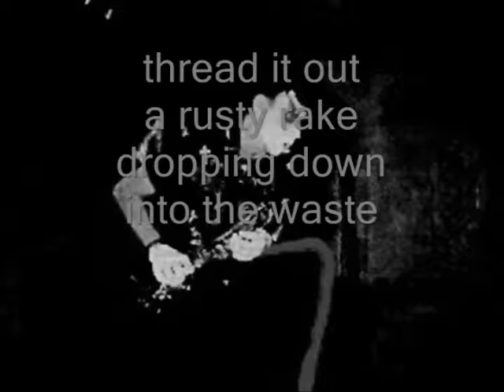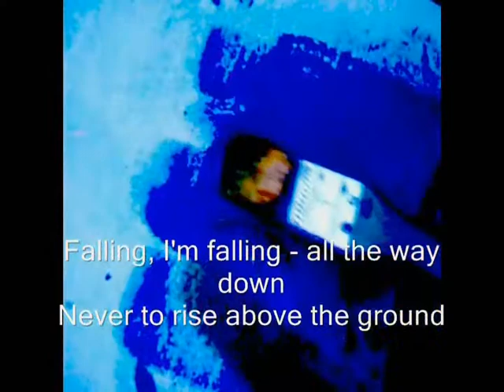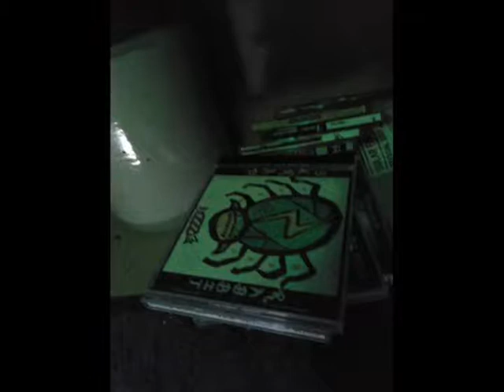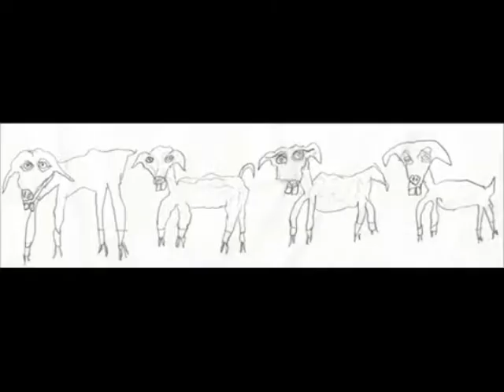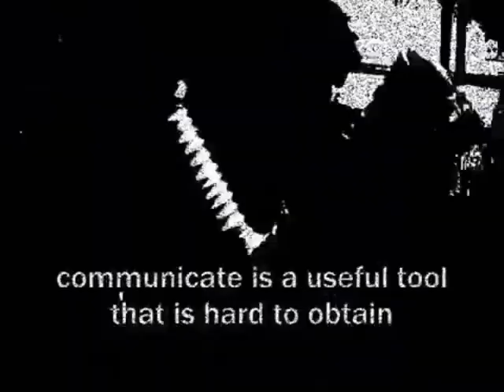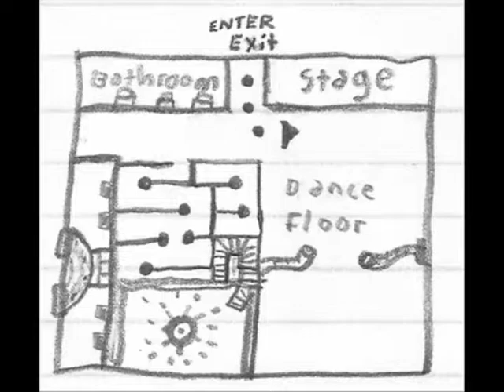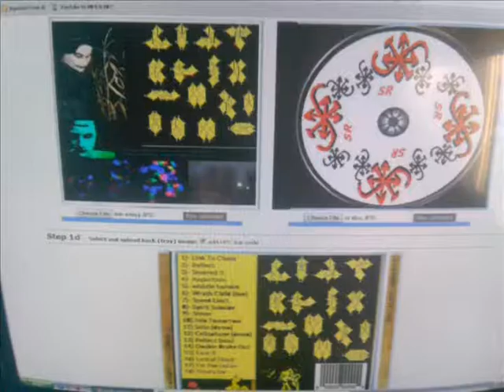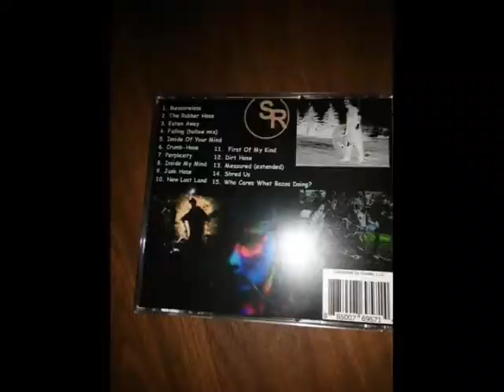Scrap Rabbit - First Of My Kind (album)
1. Measureless
2. The Rubber Hose
3. Eaten Away
4. Falling (hollow mix)
5. Inside of Your Mind
6. Crumb-hose
7. Perplexity
8. Inside My Mind
9. Junk-hose
10. New Lost Land
11. First Of My Kind
12. Dirt-Hose
13. Measured (extended)
14. Shred Us
15. Who Cares What Bozo's Doing?

(album features a few unused tracks & a couple recordings that are remade throughout)